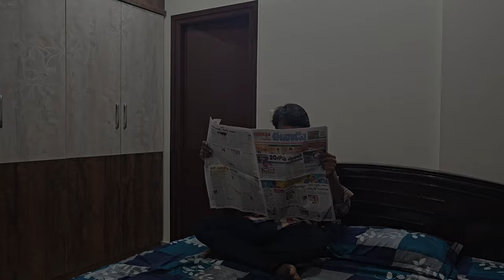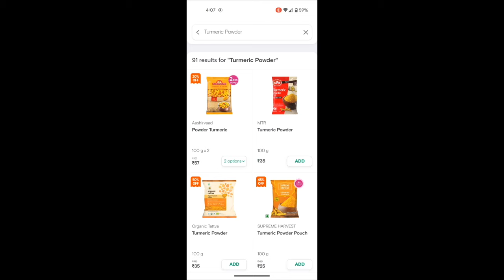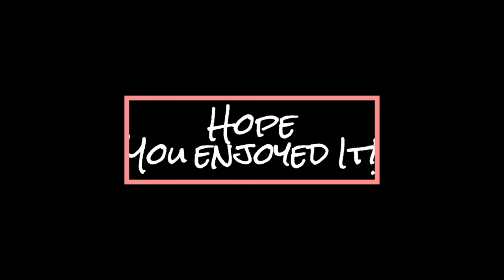Tech Brokari || A Funny Short Film || IT Recruiter || Marriage Broker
This story is related to 'What if an IT Recruiter turns into a Marriage Broker?' It explores the challenges faced by him and what finally happened.

In this short film, creative use has been made of various songs as ringtones to enhance the storytelling experience. This film is a non-commercial project, and the music is used solely for artistic and creative purposes.